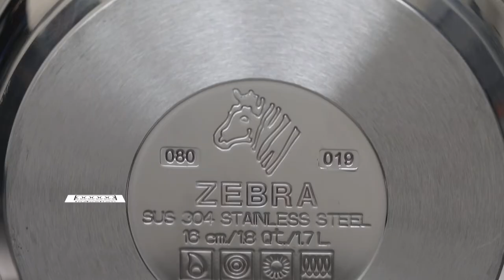เคล็ดลับ เครื่องครัวแบบไหน ใช้กับเตาอินดัคชั่น ทำง่าย สไตล์ "อ.ยิ่งศักดิ์"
เคล็ดลับเครื่องครัวแบบไหน ใช้กับเตาเตาอินดัคชั่น

เตาอินดัคชั่น สามารถใช้งานได้กับภาชนะที่สามารถเหนี่ยวนำไฟฟ้าได้ ซึ่งก็คือภาชนะประเภทโลหะ หรือภาชนะที่ใช้งานคู่กับเตาอินดัคชั่นโดยเฉพาะเท่านั้น
โดยภาชนะที่เหมาะสม ต้องเป็นภาชนะที่เป็นเหล็กหรือสแตนเลสบางชนิด สังเกตได้จากสัญลักษณ์สำหรับเตาแม่เหล็กไฟฟ้า หรือเป็นผลิตภัณฑ์ที่เสริมแผ่นกระจายความร้อนที่ก้นหม้อ อย่างหม้อด้าม wisdom infinity ตราหัวม้าลาย หรือมีโครงสร้าง 3 ชั้นเหมือนกระทะ vitalux 3ชั้น ด้ามหู เบกาไลท์ ตราหัวม้าลย  ที่สำคัญควรเลือกใช้ผลิตภัณฑ์ที่ได้มาตรฐาน เพื่อความปลอดภัยในการใช้งานครับ

สามารถติดตามเคล็ดลับคู่ครัวอีกมากมายได้ที่

▲Line @yingsakfood